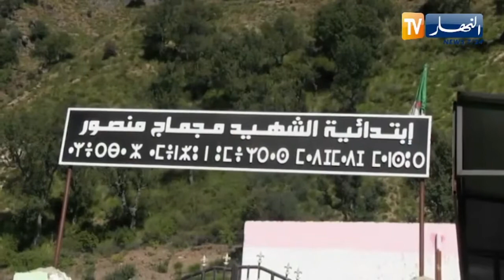النشرة الأمازيغية ليوم 22102021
النشرة الأمازيغية ليوم 22/10/2021